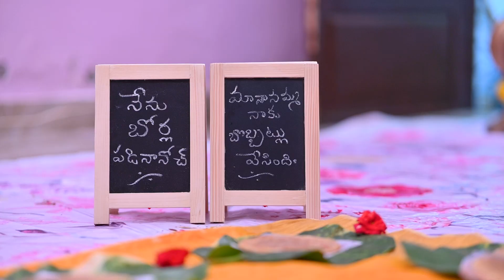Lakshya Annaprasana Veduka Highlights | STUDIO S Photography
Lakshya Annaprasana Veduka
Studio S Photography